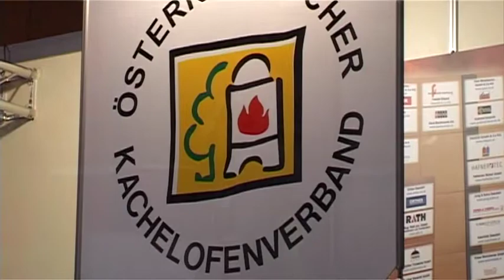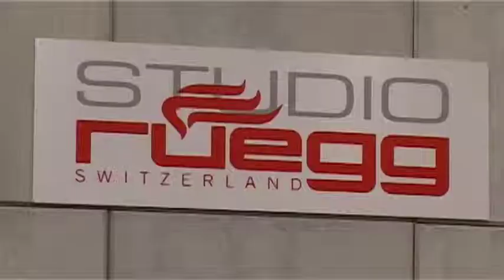KOK 2012 Impressionen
Die KOK Austria 2012 hat ihren Stellenwert als bedeutendste Europäische Fachmesse für Kachelofen und Wohnkeramik erneut bestätigt. Messeflair wird geprägt durch Ambiente, Menschen und Produkte. Bewegte Schnappschüsse vermitteln einen Eindruck vom Messegeschehen.